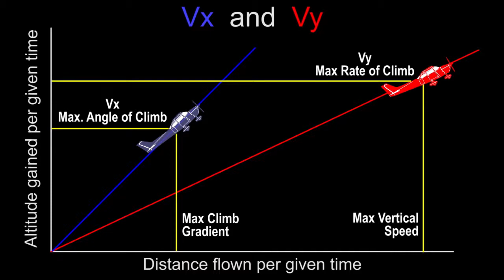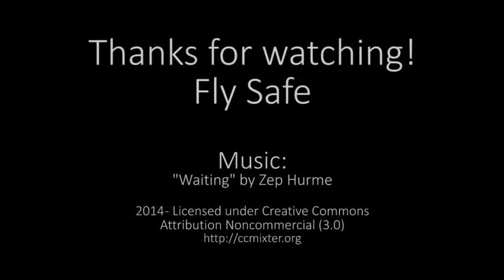Episode 5 (2015) Random Take-Offs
Small collection of take-off clips from some airports in Central California.  Enjoy and always fly safe.